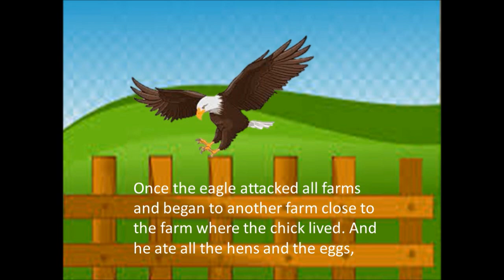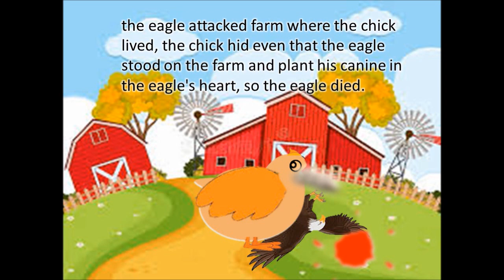the huge chick الشاعرة ريهام عاطف